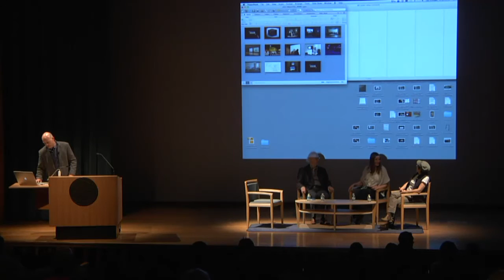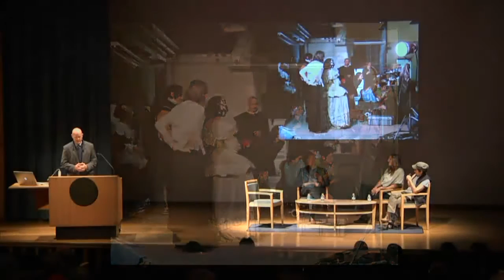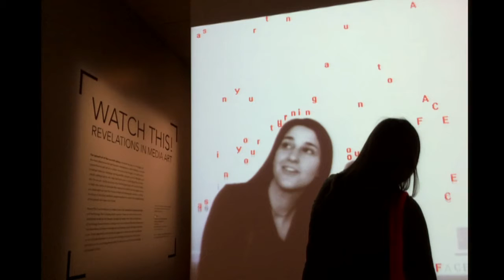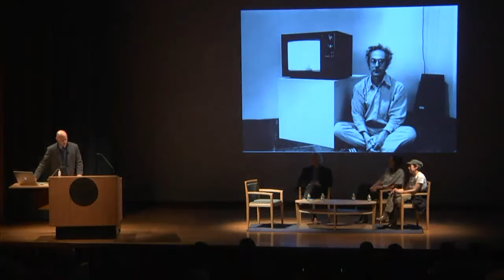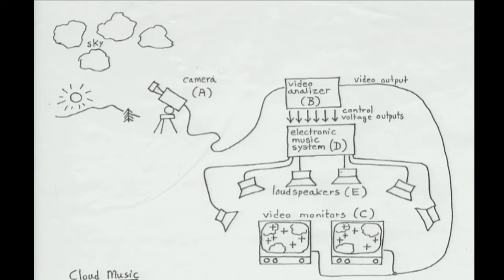Watch This! Artist Panel Discussion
Michael Mansfield, curator of film and media arts, leads a panel of artists featured in the new exhibition Watch This! Eve Sussman, David Behrman, and Camille Utterback discuss how, for each artist, the manipulation of technology has become an integral part of the artistic process.